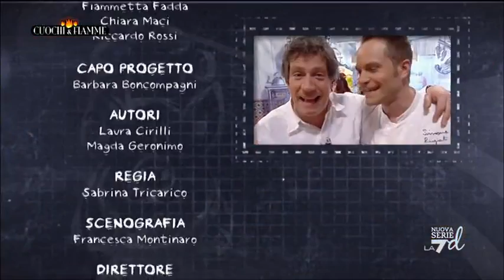Cuochi E Fiamme 11/04/12